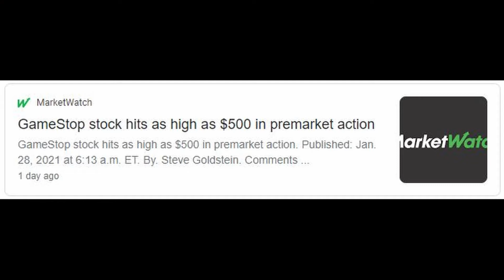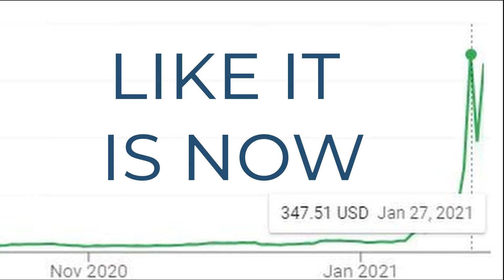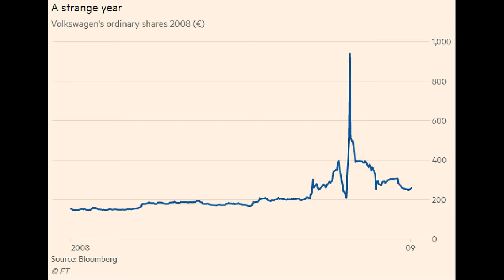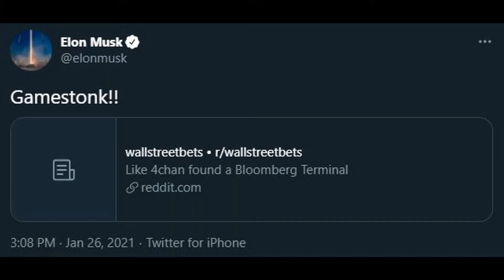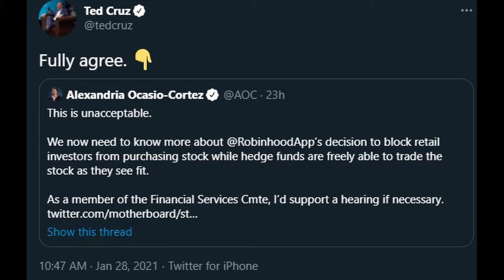Story behind GameStop Stock! 🚀🚀🚀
How did we get to GameStop being a Fortune 500 company? In this video, we take a look back to see how exactly we got into this position, and talk about some of the key players in this game.